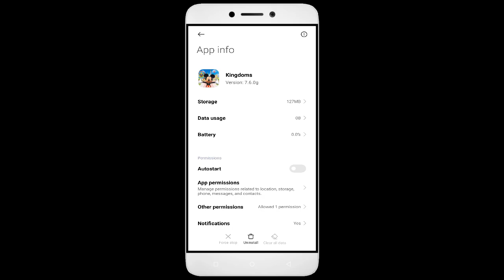How to Fix Kingdoms App Not Working | Not Open | Space Issue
In this video, I'm going to show you how to fix Kingdoms apps not working. If you're having trouble with your Kingdoms app, then this video is for you!

Kingdoms is a sport that's growing in popularity all over the world, and with that comes the need for Kingdoms apps. Whether you're in a Kingdoms or just interested in the sport, this video will show you how to fix your Kingdoms apps so you can play!

Fix Kingdoms not open problem,
How to fix Kingdoms all problems solve,
How to fix Kingdoms not working problem in android phone,
How to fix Kingdoms app not open problem in android phone,
Fix Kingdoms not working in android,
Kingdoms all problems solve,
Kingdoms not responding,
How to fix Kingdoms keeps stopping error in android mobile,
Kingdoms app not working problem,
Fix Kingdoms not loading,
Fix Kingdoms login error,
Kingdoms Black Screen Error,
Fix Kingdoms not open problem android mobile,
Fix Kingdoms not working problem,
Black Screen Sleep,
Kingdoms black screen error fix
Kingdoms Error Black Screen
How to fix Kingdoms random crashing
How to Fix Kingdoms App Black Screen Error Problem Solve in Android & Ios
How to Fix Kingdoms App Loading Problem in Android
How to Fix Kingdoms App Loading Problem in IOS
How to Fix Something Went Wrong and the Service Failed to Start Error in Kingdoms App.
How To Fix Unfortunately Kingdoms App Has Stopped Error Problem in Android Phone.
How to Fix Solve Kingdoms App Not Working | Not Opening | Not Open | Loading Solve Problem in Android & Ios
Kingdoms not working,
why Kingdoms is not working in my phone,
Kingdoms match not starting,
Kingdoms not starting,
Kingdoms failed to load server list,